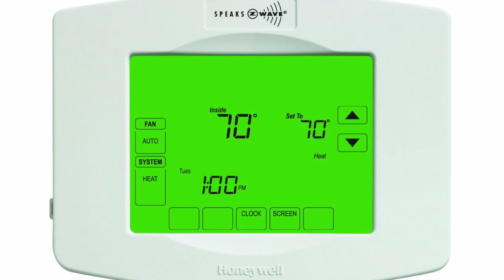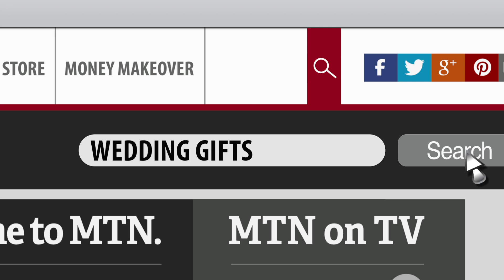Great Unique Wedding Gifts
Whether you're making a registry or choosing a wedding gift, here are a few gift ideas that will keep on giving.

However by clicking them you are helping Money Talks News produce more content, thank you.